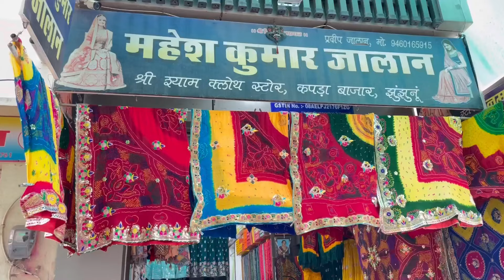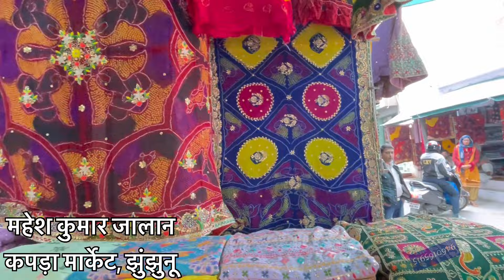अब सेल में लीजिए सूती ओढ़ने || हर प्राइस के सूती ओढ़ने || ओढ़ने ही ओढ़ने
New collection dekhne ke liye aap is channel per visit kar sakte h

 Ram ram...
Sathiyo aaj m apke liye odane ka collection with price lekr aai hu. I hope aapko video Pasand aaega 🙏🙏

.…. DISCLINER.